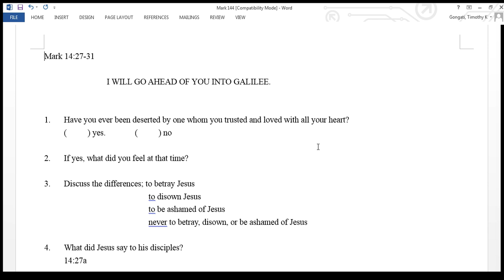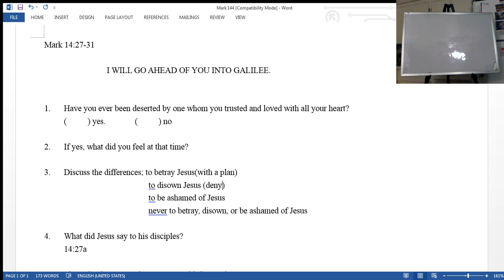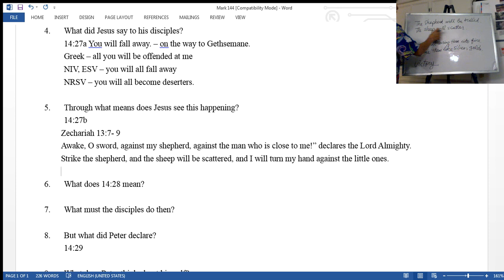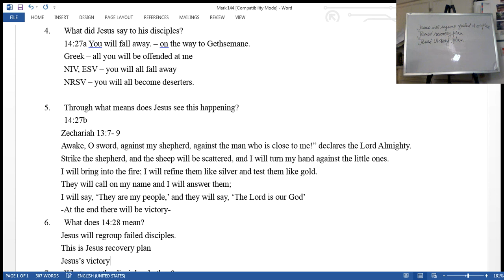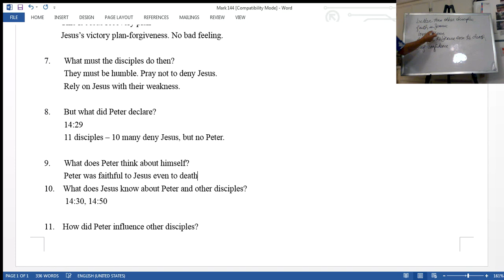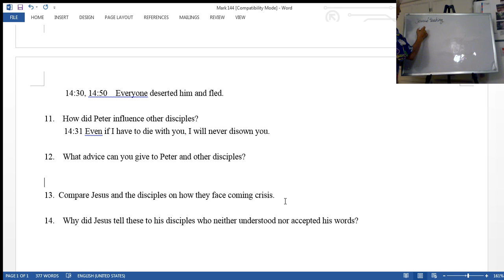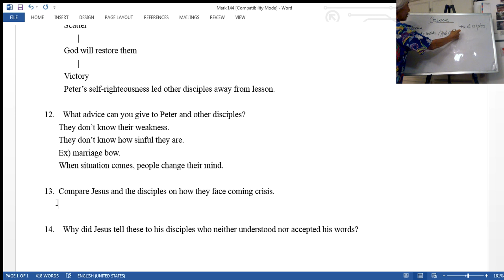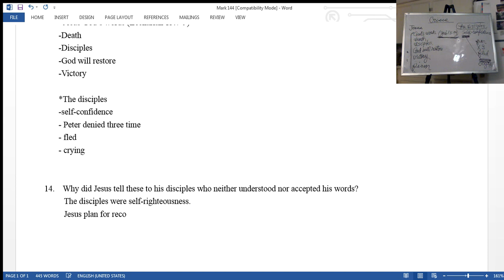Boksoon Kim Bible Study Mark 14:27-31 Peter's Denial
Mark 14:27-31

               I WILL GO AHEAD OF YOU INTO GALILEE.

1. Have you ever been deserted by one whom you trusted and loved with all your heart?
(     ) yes.       (     ) no

2. If yes, what did you feel at that time?

3. Discuss the differences; to betray Jesus(with a plan)
to disown Jesus (deny)
to be ashamed of Jesus
never to betray, disown, or be ashamed of Jesus

4. What did Jesus say to his disciples?
14:27a You will fall away. – on the way to Gethsemane.
Greek – all you will be offended at me
NIV, ESV – you will all fall away
NRSV – you will all become deserters.

5. Through what means does Jesus see this happening?
14:27b
 Awake, O sword, against my shepherd, against the man who is close to me!” declares the Lord Almighty.
 Strike the shepherd, and the sheep will be scattered, and I will turn my hand against the little ones.
 I will bring into the fire; I will refine them like silver and test them like gold.
They will call on my name and I will answer them;
I will say, ‘They are my people,’ and they will say, ‘The Lord is our God’
-At the end there will be victory-
6. What does 14:28 mean?
Jesus will regroup failed disciples.
This is Jesus recovery plan
Jesus’s victory plan-forgiveness. No bad feeling.

7. What must the disciples do then?
They must be humble. Pray not to deny Jesus.
Rely on Jesus with their weakness.

8. But what did Peter declare?
14:29
11 disciples – 10 many deny Jesus, but no Peter.

9. What does Peter think about himself?
Peter was faithful to Jesus even to death.
Peter had self-confidence and self-righteousness
People who have these don’t pray. Satan will play with them.

10.  What does Jesus know about Peter and other disciples?
     14:30, 14:50  Everyone deserted him and fled.

11.  How did Peter influence other disciples?
14:31 Even if I have to die with you, I will never disown you.
Jesus’s teaching
Death
Scatter
God will restore them
Victory
Peter’s self-righteousness led other disciples away from lesson.

12.  What advice can you give to Peter and other disciples?
They don’t know their weakness.
They don’t know how sinful they are.
Ex) marriage bow.
When situation comes, people change their mind.

13. Compare Jesus and the disciples on how they face coming crisis.
*Jesus God’s words (Zechariah 13:7-9)
-Death
-Disciples
-God will restore
-Victory

*The disciples
-self-confidence
- Peter denied three time
- fled
- crying

14.  Why did Jesus tell these to his disciples who neither understood nor accepted his words?
The disciples were self-righteousness.
Jesus plan for recovery